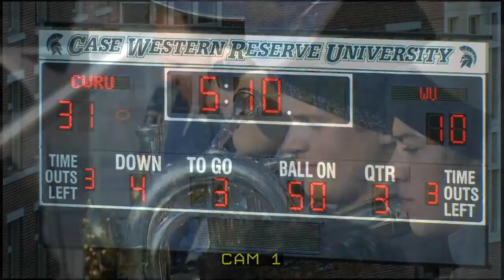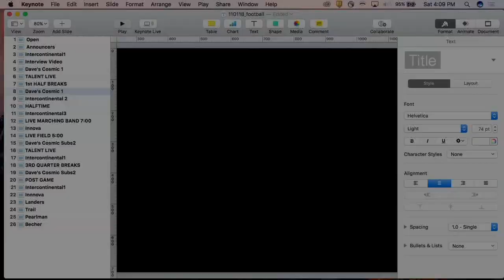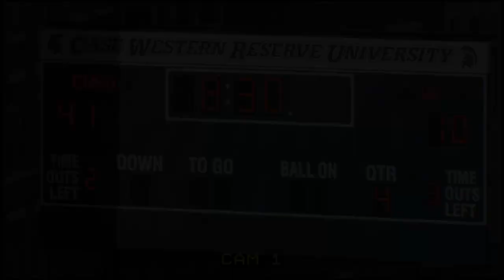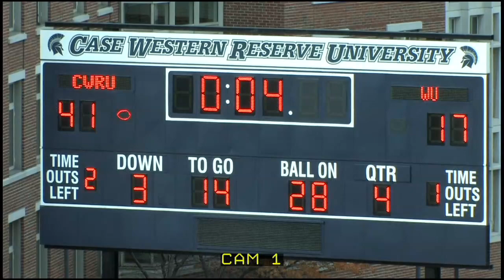Spartan Football: Case Western Reserve University vs. Waynesburg University - 2nd Half